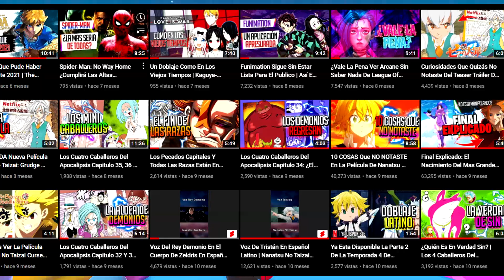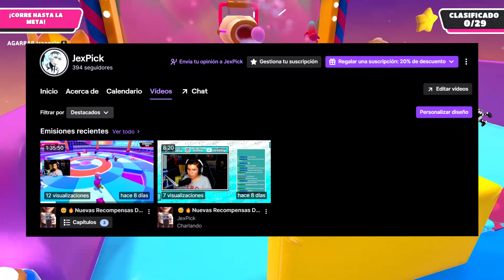¿El Final De JexPick? | Actualización Sobre El Canal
En este simple video, les voy a aclarar que esta pasando conmigo y con el canal en los últimos meses, además de que aclaro algunas de sus dudas del porque esta tan inactivo y si esto podría significar el final de lo que es JexPick en YouTube.